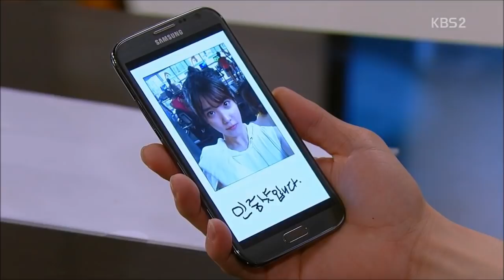You're The Best, Lee Soon Shin - Ready to Love Again MV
Drama: You're The Best, Lee Soon Shin

The first MV I've made in seven years because I was simply too inspired by the chemistry between Lee Soon Shin (IU) and Shin Joon Ho (Jo Jung Suk).